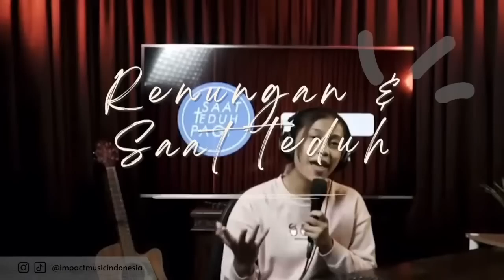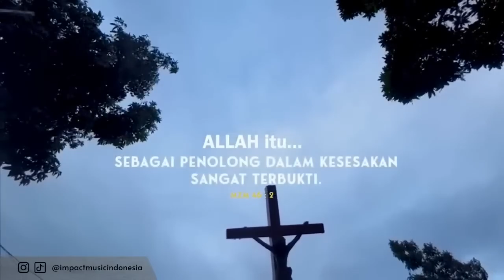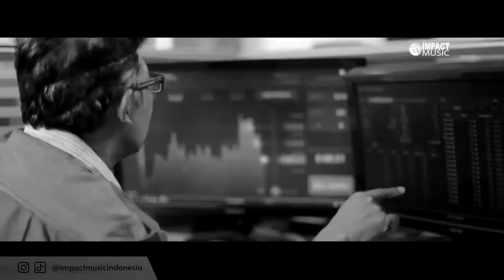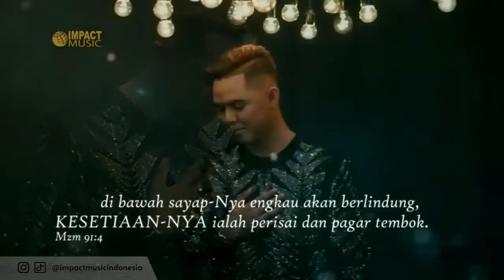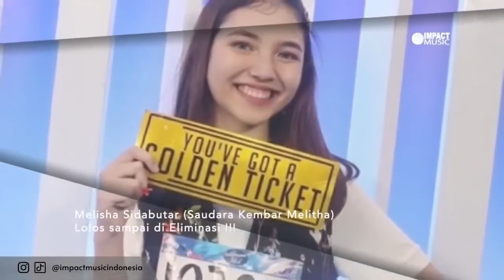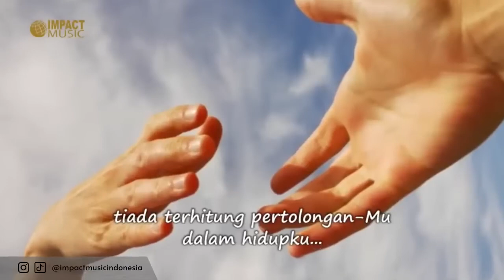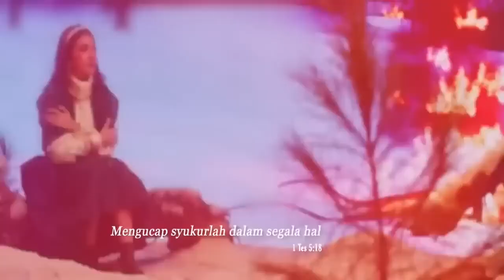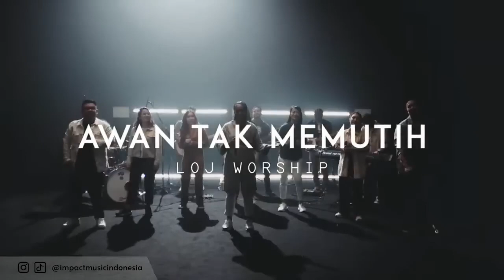Lagu Rohani NONSTOP 2 JAM | Saat Terjatuh AnugerahMu Mengangkatku Pasti